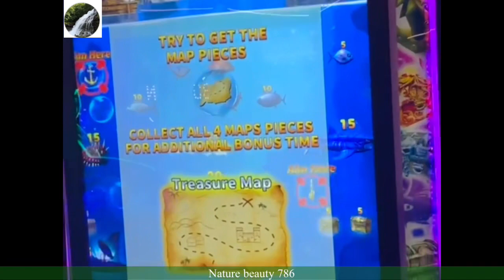Time zone, Gold Coast Australia 🇦🇺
Hello guys, hope you enjoy my video as much as i did filming it.